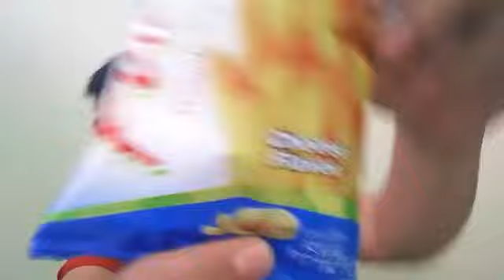First Vlog : Eating Flavored Cheese Chichirya Mukbang (Sumakit tiyan ko) 😰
Mga baboy sana nagustuhan nyo itong ginawa kong vlog maraming maraming salamat..